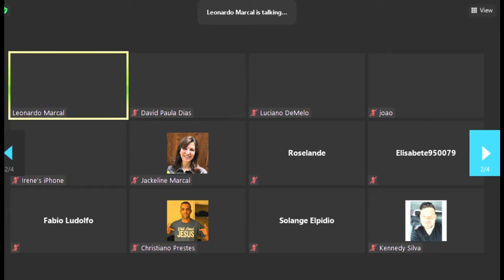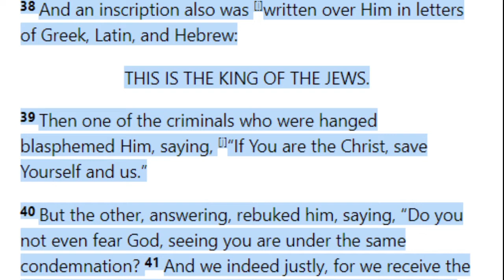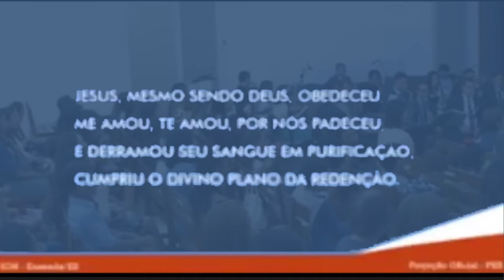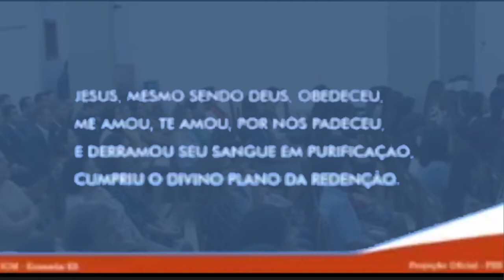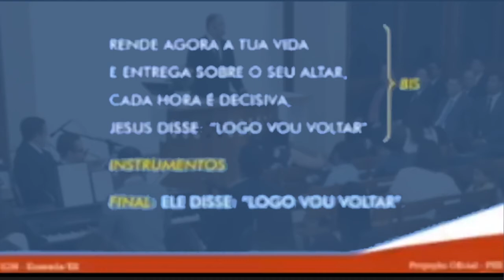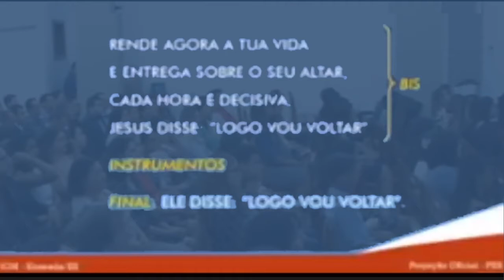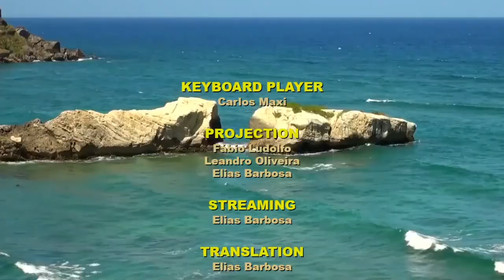Saturday Service (2020-12-19) Maranatha (Pompano Beach, Florida)